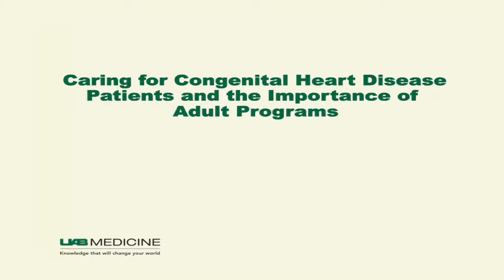Caring for Congenital Heart Disease Patients and the Importance of Adult Programs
James K. Kirklin MD, discusses caring for congenital heart disease patients and the importance of adult programs.

UAB Medicine is changing the world of healthcare. As a leading academic medical center and Alabama’s largest employer, UAB is a national leader in patient care, research, and training. Medical professionals from around the nation look to us to be on the forefront of medicine, and we deliver on that expectation.